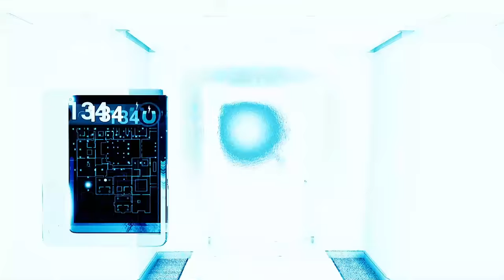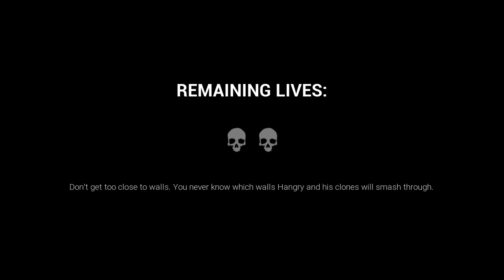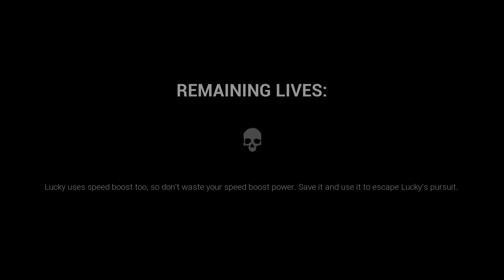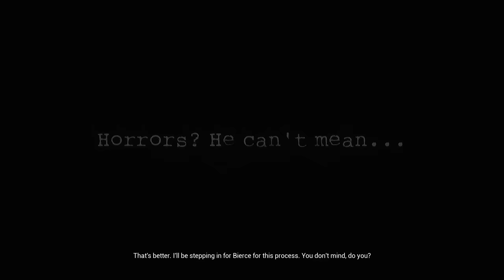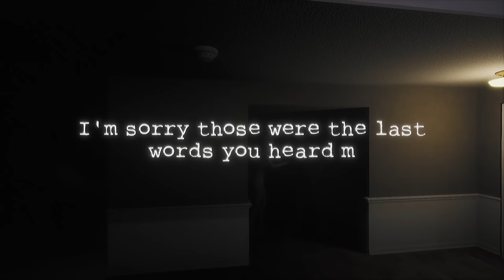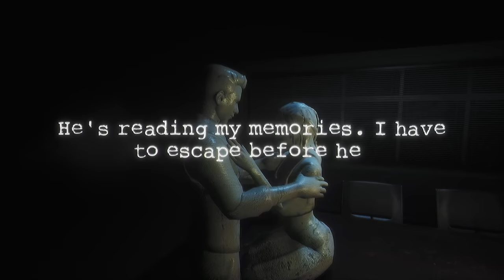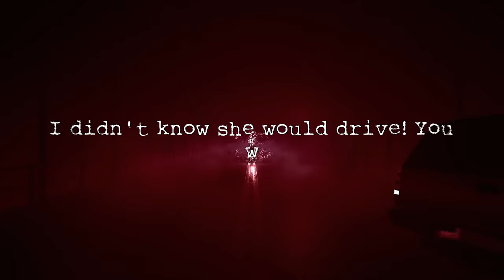WELCOME TO THE ANIMATRONIC JOY KILLS AMUSEMENT PARK. | Dark Deception (Chapter 4)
Dark Deception Chapter 4 Joy Joy Gang and the new Joy Kill boss fight..
The new Dark Deception Joy Joy mascots are terrifying and give me some awesome FNAF vibes.. We complete Mascot Mayhem and unlock a chilling ending...

WELCOME TO THE ANIMATRONIC JOY KILLS AMUSEMENT PARK. | Dark Deception (Chapter 4) dark deception enhanced